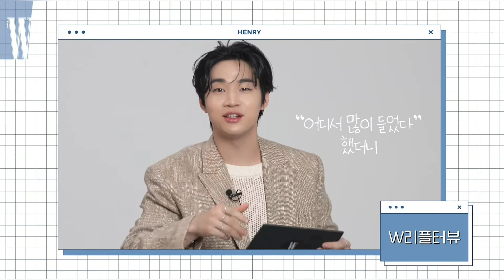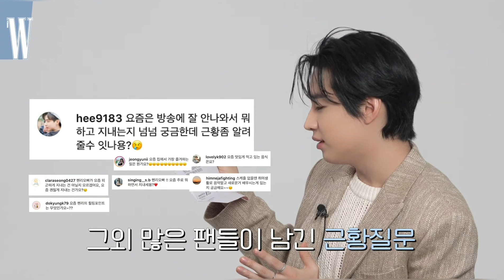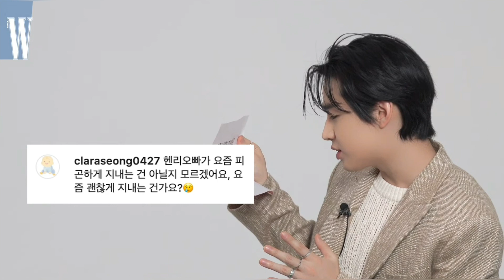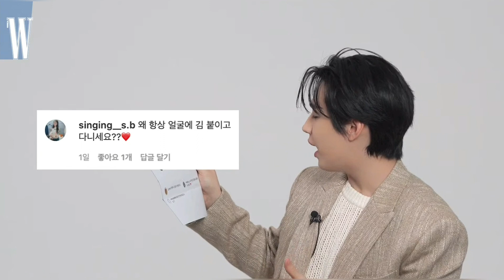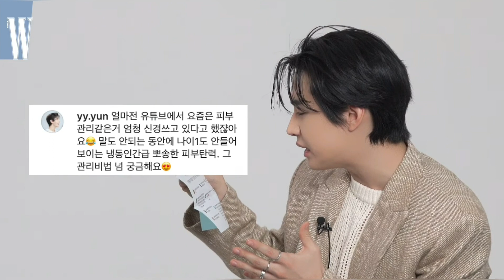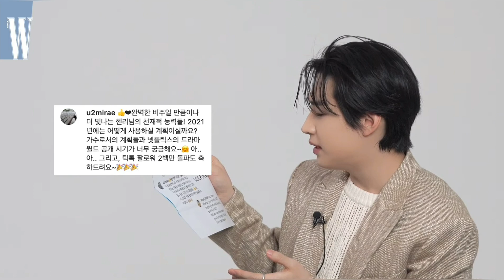EngSub Henry WKorea replyterview & future plan for concert 26.03.21